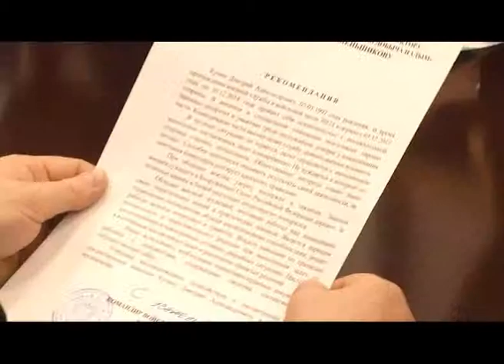Шефская поддержка Новороссийской военно морской базе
Сюжет информационной программы надымских газодобытчиков ПОДРОБНОСТИ от 14 декабря 2018 года